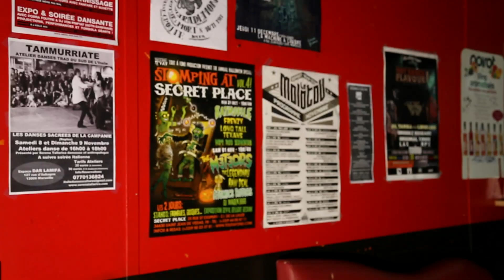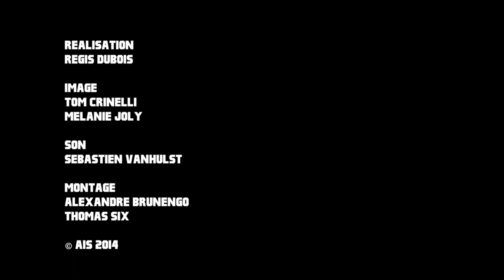Le Molotov Marseille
Petit reportage sur le Molotov, salle de concert du centre de Marseille, réalisé avec les étudiants du BTS audiovisuel des Ateliers de l'Image et du Son (2014) avec Hillbilly Moon Explosion, The Dirty Farmers, Moscow Death Brigade, Hot Rod Zombies